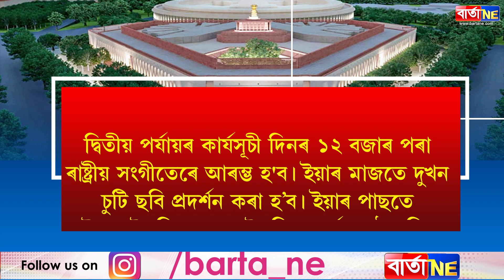২০টা বিৰোধী দলৰ অনুষ্ঠান বৰ্জন। কেনেকৈ হ'ব শুভ উদ্বোধন?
২০টা বিৰোধী দলৰ অনুষ্ঠান বৰ্জন
কেনেকৈ হ'ব শুভ উদ্বোধন?